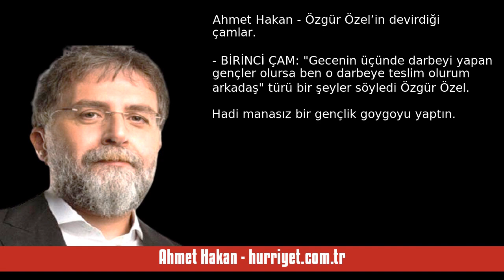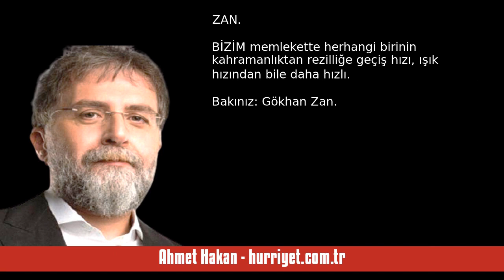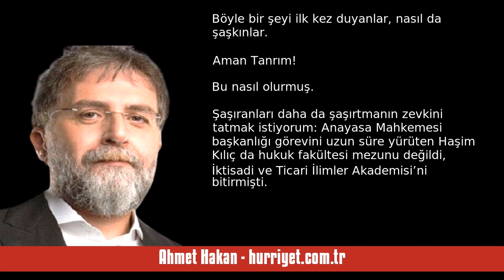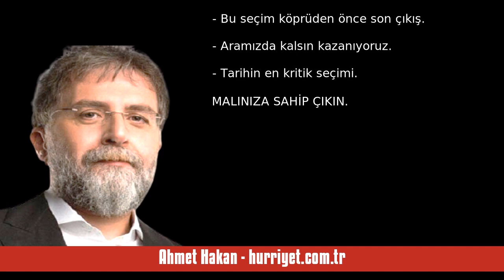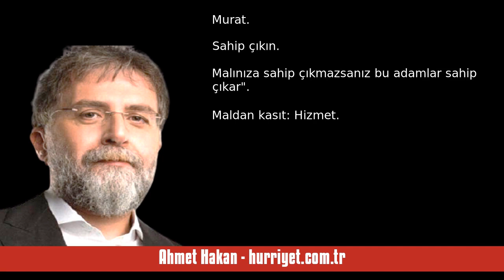AHMET HAKAN: ÖZGÜR ÖZEL’İN DEVİRDİĞİ ÇAMLAR - SESLİ MAKALE DİNLE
Ahmet Hakan - hurriyet.com.tr - Özgür Özel’in devirdiği çamlar - 22 Mart 2024 tarihli yazısının seslendirmesi

"- BİRİNCİ ÇAM: “Gecenin üçünde darbeyi yapan gençler olursa ben o darbeye teslim olurum arkadaş” türü bir şeyler söyledi Özgür Özel. Hadi manasız bir gençlik goygoyu yaptın. Hadi lüzumsuz bir gençlik güzellemesine giriştin. Bunu ne diye “darbe” üzerinden yapıyorsun ki? Darbe demeden gençlere şirinlik yapılamıyor mu? Demokrasiyi içselleştirmiş bir zihinden böyle bir metafor çıkar mı?

- İKİNCİ ÇAM: Cumhurbaşkanlığı seçiminin en tatsız hatırası, İmamoğlu ile Yavaş’ın seçim gecesi milletin huzur. "